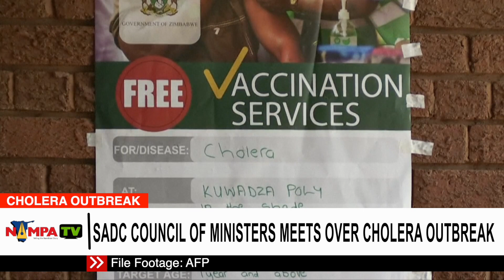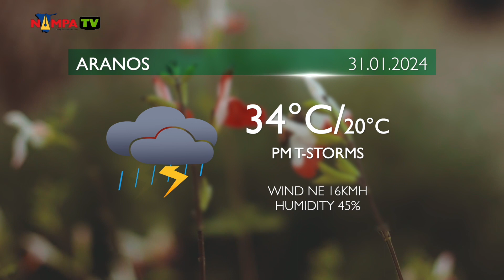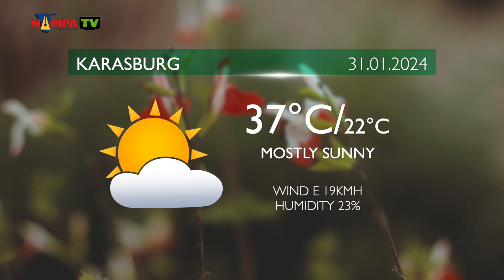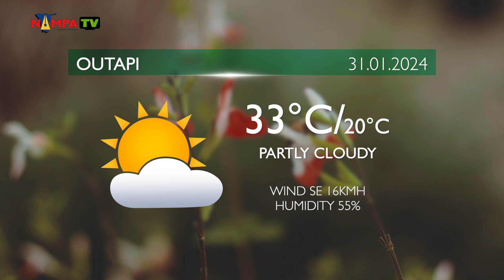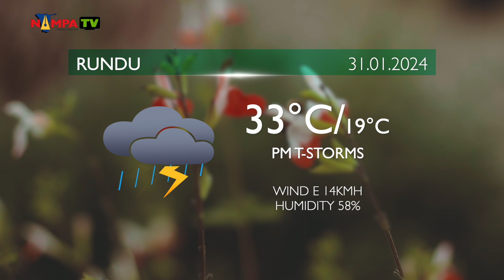PRIME TIME NEWS 30 JAN 2024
S34E08